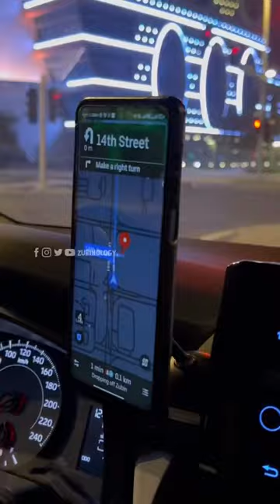Qatar Food spot #7